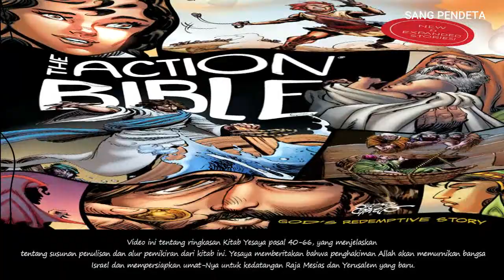KISAH YESAYA 1-39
Pada pertengahan abad ke-8 SM,  Israel di bawah Yeroboam II (782-753 SM) dan Yehuda di bawah Uzia mengalami masa kemakmuran. Situasi ini sebagian besar merupakan hasil dari melemahnya Kekaisaran Aram dan kurangnya intervensi Asyur di barat. Dari Tawarikh 26:22), diduga bahwa Yesaya  aktif di istana raja setidaknya beberapa tahun sebelum kematian Raja Uzia. Lebih jauh lagi, sementara Yesaya mencatat  kematian Sanherib (Yesaya 37:38), kegiatan istana dan pelayanan kenabiannya berlangsung sekitar tahun 7
5-680 SM. Periode pelayanan Yesaya ini berisi peristiwa-peristiwa yang lebih penting daripada yang lainnya dalam sejarah Israel. Selama kemakmuran Yehuda pada masa pemerintahan Uzia pada tahun 745 SM, Tiglat-Pileser III merebut tahta Asyur, dan sebelum  740 SM ia juga memerintah Suriah Utara.